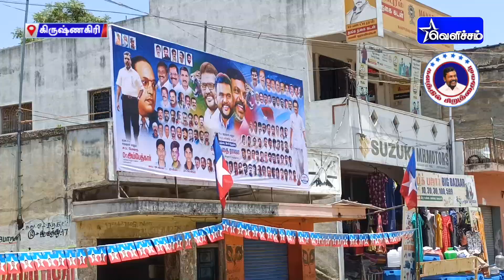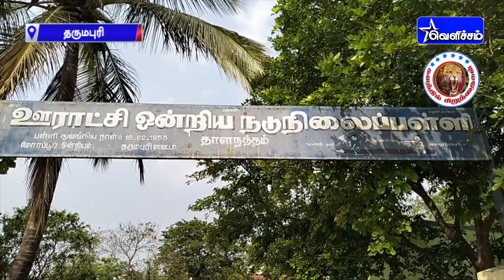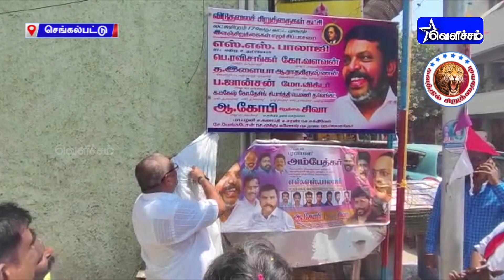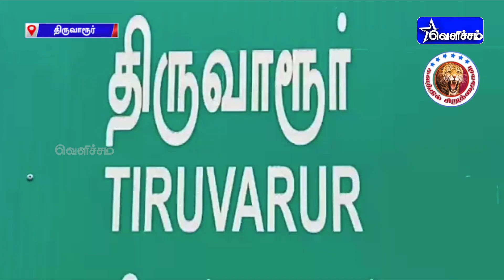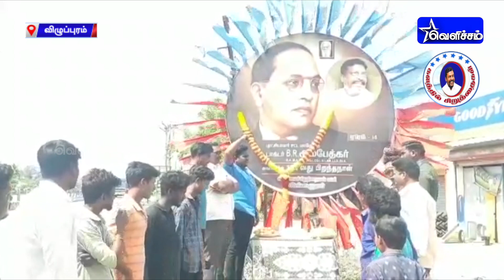களத்தில் சிறுத்தைகள் PART 2 | Kalathil Siruthaigal | 19-04-2022 | VelichamTV